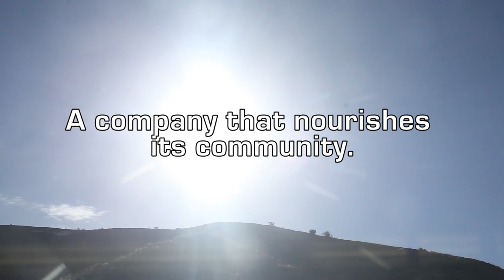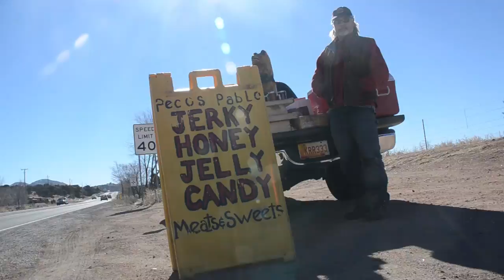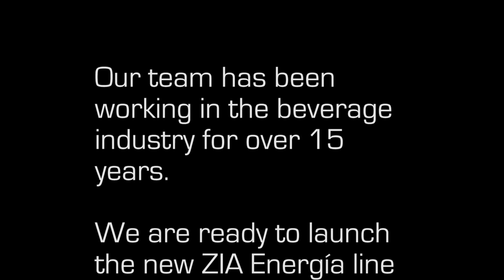ZIA Energía | A Refreshing Alternative to Business as Usual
This 4.5 minute short film tells the story of a bold new beverage company that not only seeks to nourish its consumers, but also to transform the business infrastructure into an engine of social change. By reinvesting 100% of profits into communities in New Mexico, ZIA Energía has transformed a product into a prayer for a better world. This film was published at the launch of their indiegogo crowdfunding campaign in January 2014, viewable

Special thanks to Vansound for their original song, "Electronica" and to L1ght Shine for his original song, "Something Beautiful.